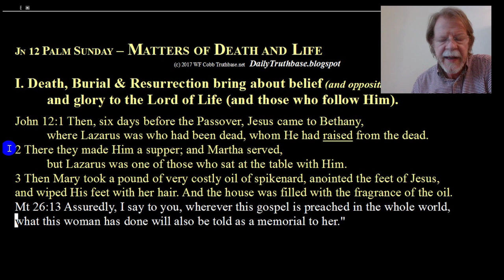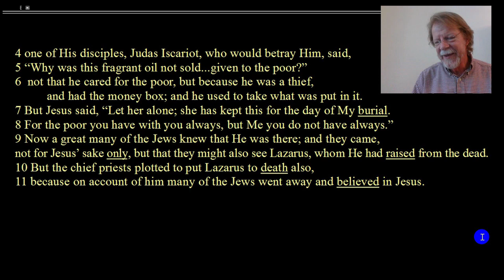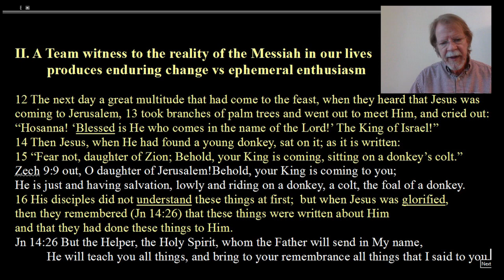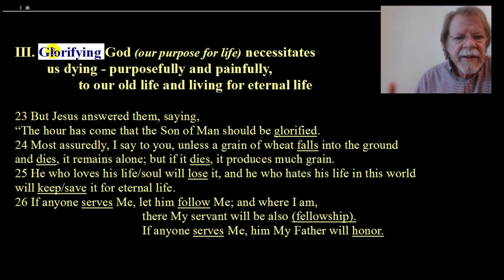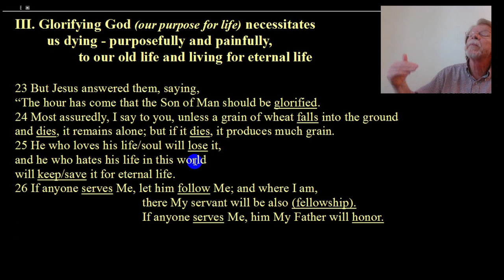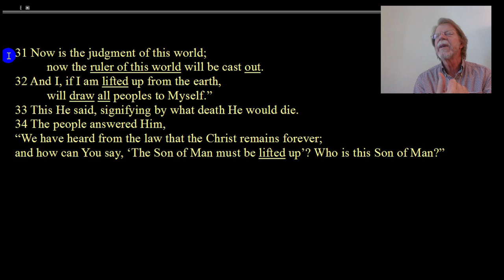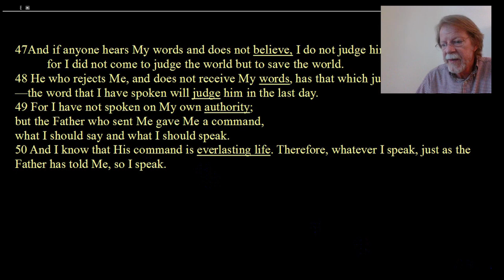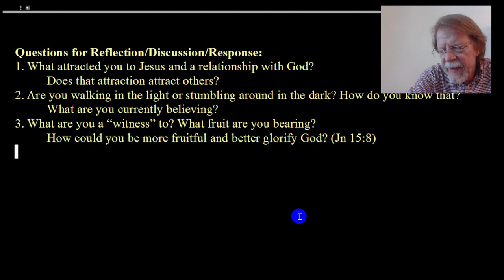Palm Sunday John 12 - Matters of Life and Death